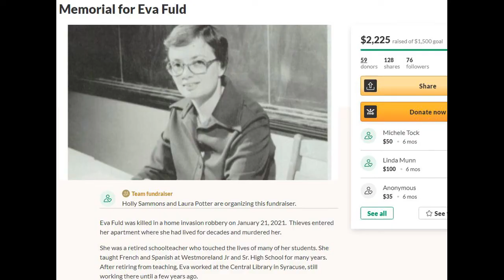Jahkim Robinson Charged with the murder of language teacher Eva Fuld